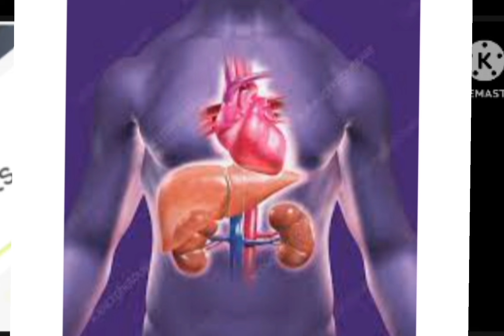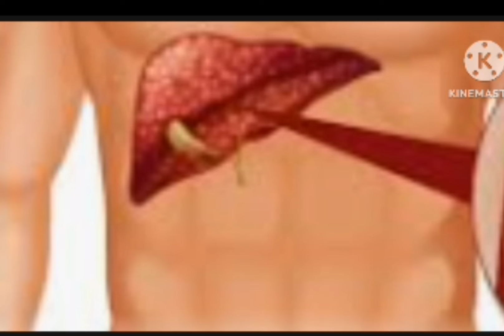पपीते के पत्तों के सेहत को फायदेpapaya leaves powerful health benefits#viral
home remedies
papaya leaf
papaya leaves health benefits
medicinal herbs and plants
herbal medicine for beginners
herbal treatment
herbal remedies
papite ke patte ka juice
benefits of papaya leaves
papaya leaf juice benefits
medicinal plants and their uses
healthy living
benefits of papaya leaf
essential medicinal herbs
viral
viralvideos
papite ke patte ka juice peene ke fayde,
papita ke patte aur bakri ka dudh,
papite ke patte ke fayde aur nuksan,
papite ke patte ke benefits,
papite ke patte se bansuri kaise banaen,
papite ke patte se baal kaise kale karen,
papite ke patte ka juice banane ka tarika,
papite ke patte ka cover banane ka tarika,
papite ke patte ki chai kaise banate hain,
papite ke patte ka ras kaise banaye,
bakri ka doodh papita ke patte,
papite ke patte ka face pack kaise banaen,
papite ke patte ko english mein kya bolate hain,
papite ke patte ka juice kaise banaen,
papite ke patte chehre par lagane se kya hota hai,
papite ke patte ki chai,
papite ke patte ka chitra,
papita ke patte ka chitra,
papite ke patte kis chij mein kaam aate hain,
papite ke patte ka juice kitna pina chahie,
papite ke patte ka ras kab pina chahiye,
papite ke patte ka ras kitne din pina chahie,
papite ke patte ko chehre par kaise lagaye,
papite ke patte ki drawing,
papite ke patte ko english mein kya kahate hain,
papita ke patte ko english mein kya kahate hain,
papita ke patte kharab ho jaye to kya karen,
papita ke patte garam hote hain ya thande,
papite ke patte mein kya hota hai,
papite ke patte se kya fayda hai,
papite ke patte se motapa kam hota hai,
papite ke patte ka juice kaise banate hain,
papite ke patte ka juice thanda hota hai ya garam,
papite ke patte ko peene se kya hota hai,
papite ke patte ka istemal,
papite ke patte ka juice patanjali,
papite ke patte ka juice peene se kya fayda,
papite ke patte peene se kya fayda hota hai,
papite ke patte peene se kya fayda,
papita ke patte peele kyon pad jaate hain,
papite ke patte ka pani,
papite ke patte ka ras peene se kya hota hai,
papite ke patte ka ras thanda hota hai ya garam,
papita ke patte sukh rahe hain,
papite ke patte ka ras kaise banaen,
papite ke patte ka ras kaise piye,
papite ke patte ka ras peene ke fayde,
papite ke patte ka ras peene ke kya fayde hain,
papite ke patte se kya fayda hota hai,
papita ke patte se peene se kya hota hai,
papita ke patte se platelets kaise badhaye,
papite ke patte khane se kya hota hai,
papite ke patte ki sabji,
papite ke patte ki taseer kaisi hoti hai,
papite ke patte ki tablet,
papite ke patte ka upyog,
papite ke patte ka use,
papite ke patte ka upay,
papite ke bij,
papita ka patta,
papite ka patta,
zasar papaye,
papita ke patte se,
papaya seed recipe,
7 benefits of papaya leaves

health tips of Papaya
cure fatty liver by papaya
papaya leaf remedy

papite ke patte,
papite ke patte ke fayde,
papite ke patte kaise hote hain,
papite ke patte ka juice peene se kya hota hai,
papite ke patte ki kaam aate hain,
papite ke patte ke kya fayde hain,
papite ke patte ka kadha,
papite ke patte ka syrup,
papite ke patte ka kadha kaise banaen,
papite ke patte ko ubal kar peene ke fayde
papite ke patte,
papite ke patte khane ke fayde,
papite ke patte se kya hota hai,
पपीते के पत्ते के फायदे,
papite ke patte ka,
papita ke patte ke fayde,
पपीता के पत्ते खाने से क्या होता है,
papite ke chilke ke fayde,
papita ke patte aur bakri ke dudh ke fayde,
पपीते के पौधे,
papita ki patti ke fayde,
ताइवान 786 पपीता,
पपीता का पेड़,
पपीता पत्ते के फायदे,
पपीता पत्ता का जूस,
पपीता की रेसिपी,
papita ka patta kaisa hota hai,

पपीता का फायदा,
papita patte ke fayde,
papite ki patti ke fayde
mout se bache ye juice piye